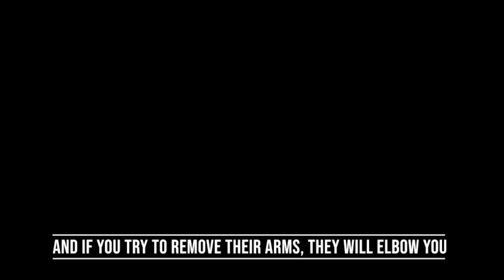Wing Chun Beats Muay Thai Twice - Qi La La vs Thai Boxers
Our man Qi La La (Chen Zhi Huang aka 陈志晃) decided to enter a Muay Thai competition. He fought two Muay Thai guys over two days. Let's see how his Wing Chun does against Muay Thai in two ring matches. Qi La La was really sick during this whole tournament, so let's give him props for pulling a Michael Jordan. In any case, Qi La La is in blue in both tournaments. Let me know what techniques of Wing Chun you see and what else you notice in these two matches. Looking forward to your conversations in the comments! Let's drop some knowledge and think about martial arts!

Timecodes:
0:00 Match 1
9:15 Match 2
19:59 Analysis